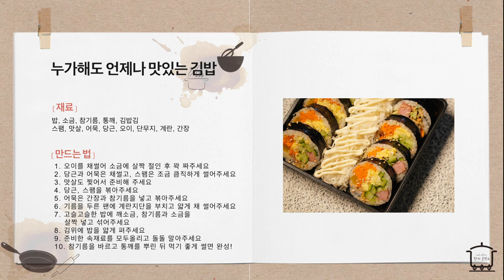김밥~누가해도 정말 맛있는 집밥 김밥 Kimbap 🌞 한끼공작소[korean food]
나들이하기 좋은 날씨에요
소풍갈때 빠지지않는 도시락~ 김밥!
꽉찬 속으로 더 맛난 김밥이에요😀

🥕  재료
밥, 소금, 참기름, 통깨, 김밥김
스팸, 맛살, 어묵, 당근, 오이, 단무지, 계란, 간장

 🍭 만드는법
1. 오이를 채썰어 소금에 살짝 절인 후 꽉 짜주세요
2. 당근과 어묵은 채썰고, 스팸은 조금 큼지막하게 썰어주세요
3. 맛살도 찢어서 준비해 주세요
4. 당근, 스팸을 볶아주세요
5. 어묵은 간장과 참기름을 넣고 볶아주세요
6. 기름을 두른 팬에 계란지단을 부치고 얇게 채 썰어주세요
7. 고슬고슬한 밥에 깨소금과 소금을 살짝넣고 섞어주세요
8. 김위에 밥을 얇게 펴주세요
9. 준비한 속재료를 모두올리고 돌돌 말아주세요
10. 참기름을 바르고 통깨를 뿌린 뒤 먹기 좋게 썰면 완성!

🥕  Ingredients
rice, slat, sesame oil, sesame seed, kim(dried laver)
Spam, crap stick roll, fish cake, carrot, cucumber, pickled radish, eggs, soy sauce

1. Slice cucumber and salt cucumber and leave it for 10min
2. Slice carrot, fishcake and Spam
3. Slice crap stick roll
4. Fry sliced carrot and Spam
5. Fry fish cake with soy sauce and sesame oil
6. Fry eggs on a pan
7. Put salt, sesame oil and sesame seed in a mixing bowl and mix with the rice
8.  Put rice on Kim( dries laver)
9. And all the other ingredients and roll it
10. Spread some sesame oil and sprinkle sesame seed